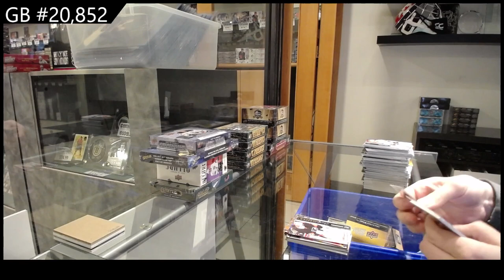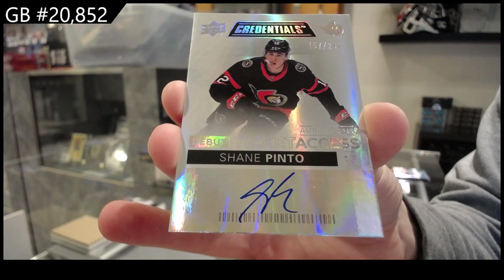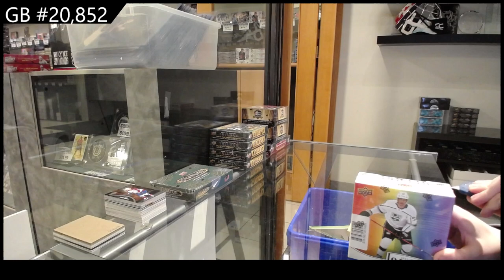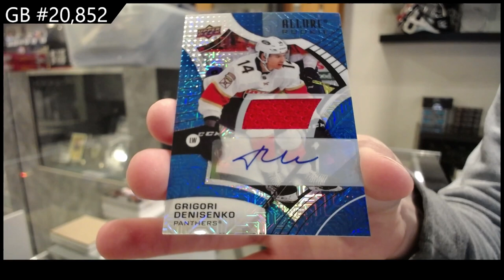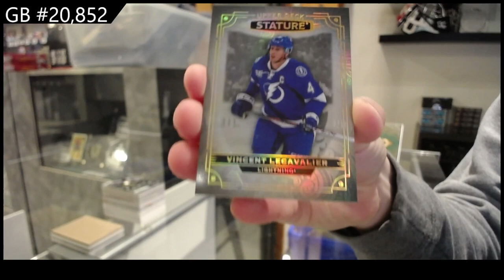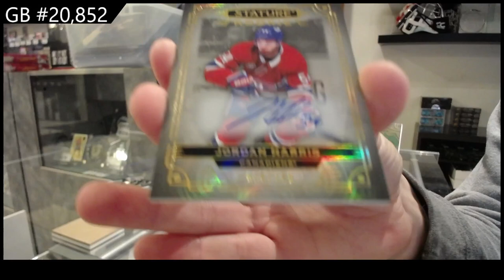Upper Deck 6 Box Hockey Mix Break With Stature & More! - CNC GB #20,852